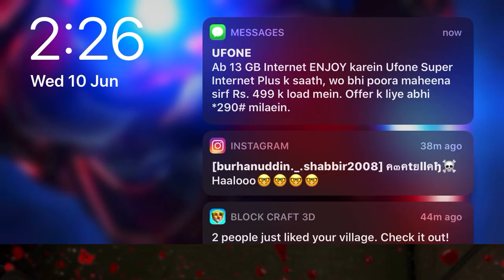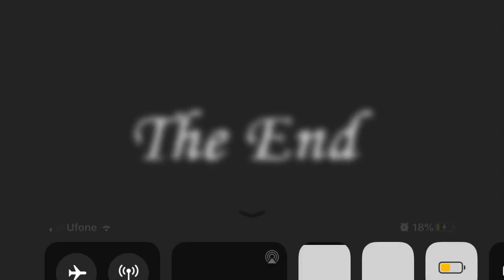THE BOAT 🚤 ESCAPE WITH GRANNY (episode 15)granny chapter 2